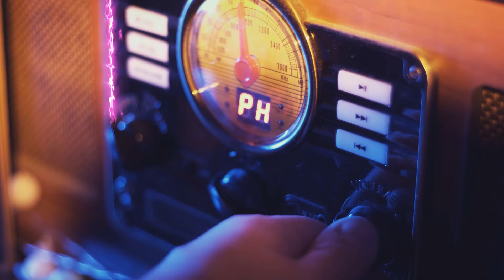Funk Everyday Funky Disco House​ (472)JAYC​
TRACKLIST
01 ◾ 00:00:00 ◾ Aberton - Me Out (Original Mix)
02 ◾ 00:05:00 ◾ CamelPhat & London Grammar - Higher (Extended Mix)
03 ◾ 00:09:00 ◾ Cassimm - Down To Me (Original Mix)
04 ◾ 00:14:10 ◾ Antoine Clamaran-Turn It Up
05 ◾ 00:18:45 ◾ Midnight Pool Party - On Your Mind
06 ◾ 00:21:50 ◾ Ben A - Closer (Original Mix)
07 ◾ 00:26:30 ◾ Rico Bernasconi Stephen Oaks-Rumours
08 ◾ 00:28:55 ◾ Groove & Soul - No Cry (Extended Mix)
09 ◾ 00:32:15 ◾ Matthew James-On My Mind
10 ◾ 00:36:10 ◾ Da Funk Junkies-The Funk Evolution
11 ◾ 00:40:30 ◾ Block Crown-Follow The Rhythm
12 ◾ 00:45:00 ◾ Franky Rizardo - Love Me Right (Original Mix)

●New versions of classics, fresh edits and remixes, in order to bring you that up to
    date, old school flavor that we all love.